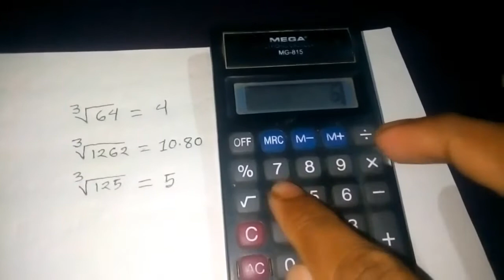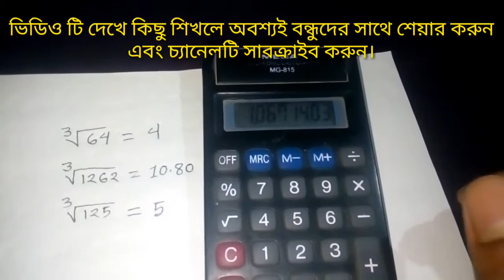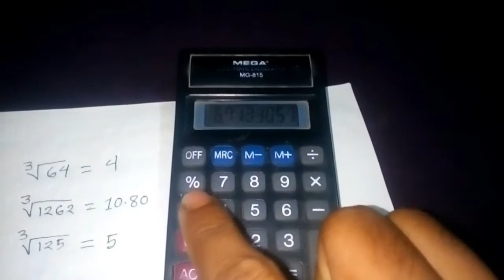সাধারণ ক্যালকুলেটর দিয়ে ঘনমূল নির্নয়। ঘনমূল নির্নয়ের টেকনিক। tips & tricks, rajshahi tech school.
এই চ্যানেলে প্রতি দিন চাকরির প্রস্তুতি, একাডেমিক, টেক রিলেটেড ও বিনোদনের জন্য ইসলামিক গজল আপলোড করা হবে।

সবাই চ্যানেল টি সাবক্রাইব করে সাথেই থাকুন।

ফেসবুক গ্রুপে জয়েন্ট করুন নিচের লিংকে।